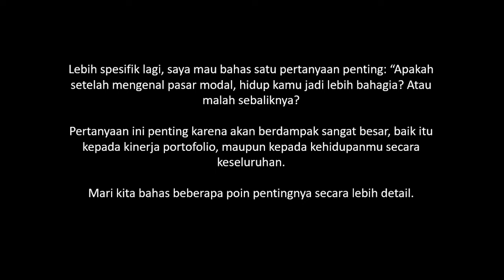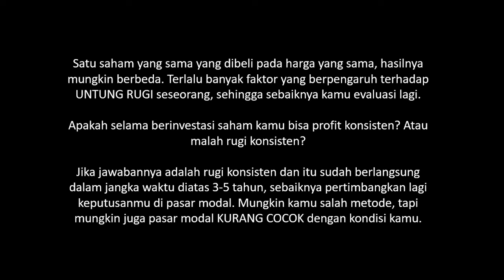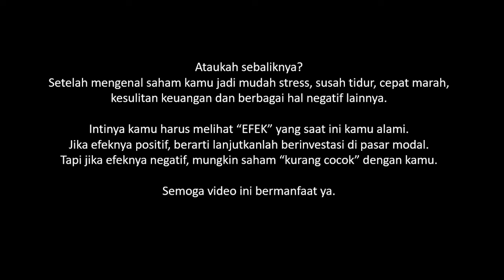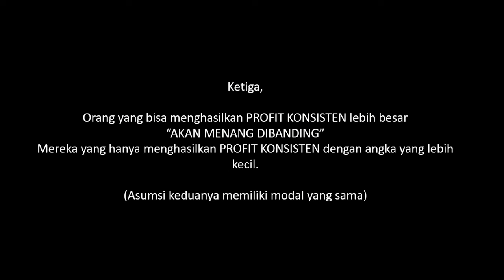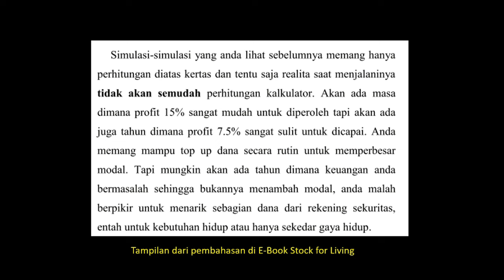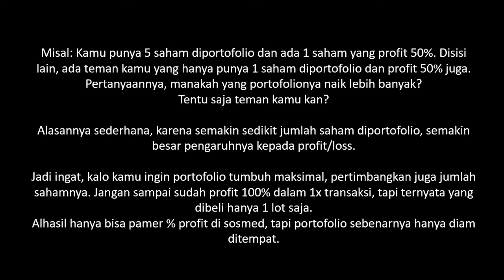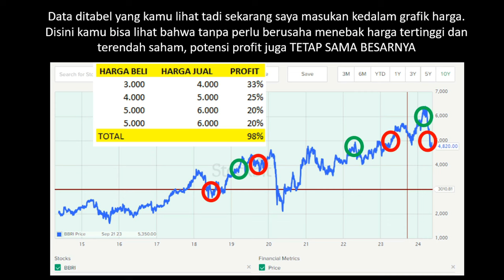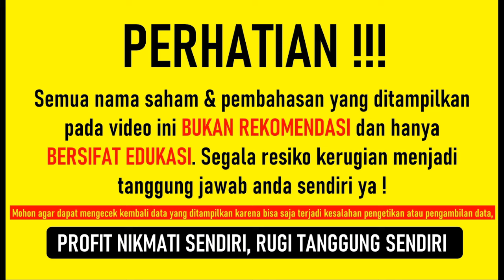Saham Bikin Hidup Jadi Lebih Bahagia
Direct Message :   / bacasaham
Video paling populer di channel BACASAHAM:
1. Nabung Saham 2020 | 5 Saham Siap Ditabung Tahun 2020
   • Nabung Saham 2020 | 5 Saham Siap Dita...
2. Lo Kheng Hong Punya Saham Ini
   • LO KHENG HONG PUNYA SAHAM INI #90
3. 4 Saham yang Profitnya Selalu Naik Setiap Tahun (Tidak Pernah Turun 1x pun)
   • 4 Saham yang Profitnya Selalu Naik Se...
4. 5 Saham Calon Multibagger – Potensi Profit Ratusan Persen
   • 5 Saham Calon Multibagger – Potensi P...
5. Menghitung Harga Wajar Saham
   • MENGHITUNG HARGA WAJAR SAHAM #09